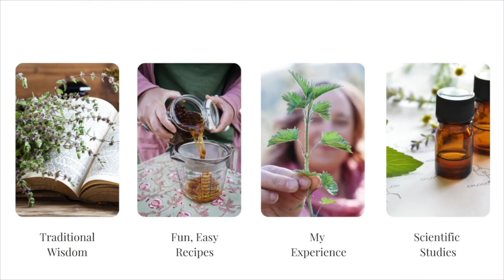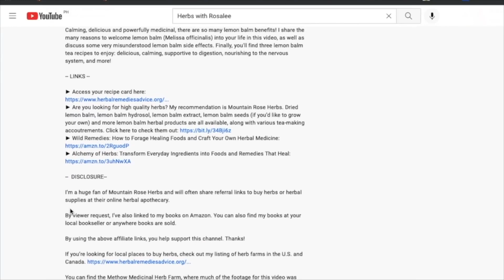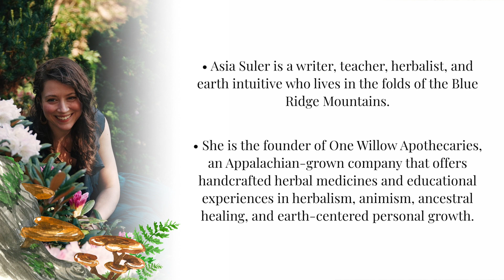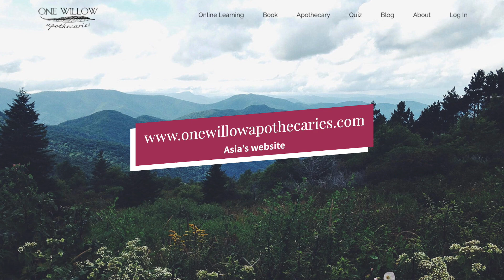Reishi Mushrooms with Asia Suler + Reishi Maple Truffles Recipe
I am thrilled to bring you this conversation about reishi mushrooms with Asia Suler. In this interview, Asia shares reishi through a beautiful lens. If you aren't already welcoming reishi into your life, her sharing will probably inspire you to do so.

As you’ll see, I just finished reading her book, Mirrors in the Earth, which I absolutely loved and highly recommend.

Also, don’t miss out on getting a free printable recipe card for Asia’s super-yummy and medicinal Reishi Maple Truffles. (You’ll find the link in the “Links” section, further down in this description.)

By the end of this episode, you’ll know:

► What makes reishi so unique in the way it supports our immune system

► How nature connection can be so powerfully healing

►  Why you shouldn’t buy *whole* dried reishi

Here is one of my favorite takeaways from our conversation:

“Even when a tree fell, that wasn't the end of life in that part of the forest. New flowers came forth, new saplings could spring up. I thought, ‘Well, if nature can heal anything, then so can I.’” (05:29)

For those of you who don't already know Asia, she is a writer, teacher, herbalist and earth intuitive who lives in the folds of the Blue Ridge Mountains. Asia is the founder of One Willow Apothecaries, an Appalachian-grown company that offers handcrafted herbal medicines and educational experiences in herbalism, animism, ancestral healing and earth-centered personal growth. Asia has guided over 20,000 students in 70+ countries through her immersive online programs. With her writings and teachings, Asia helps people embrace their own unique medicine through a joyful engagement with the natural world. Asia’s first book Mirrors in the Earth: Reflections on Self-Healing from the Living World is available now.

I've been seeing Asia's powerful herbal and healing offerings out in the world for years now. It was such a delight to finally meet her and I’m so happy to share our conversation with you today.

-- LINKS --

► Are you looking for high quality herbs? My recommendation is Mountain Rose Herbs. Reishi mushroom slices, powder, extract and more are all available.

-- TIMESTAMPS --

01:20 - Introduction to Asia Suler

03:15 - How a diagnosis and time in nature led Asia to an herbal path

11:15 - Why Asia chose to focus on reishi mushrooms in this conversation

14:22 - Working with reishi when you have an autoimmune condition

15:45 - Reishi may benefit cancer patients and supports the heart and lungs

22:55 - How Asia came to see reishi as profound medicine for our time

30:01 - Mirrors in the Earth

31:50 - Asia’s Reishi Maple Truffles recipe

38:24 - Is there anyone who should *not* work with reishi?

39:50 - Asia talks about the role of writing in her life

53:51 - Giving back to the plants

-- SWEATER PATTERN --

Yes, I did knit my sweater! Pattern is: Felix Pullover by Amy Christoffers with Woolfolk Far yarn